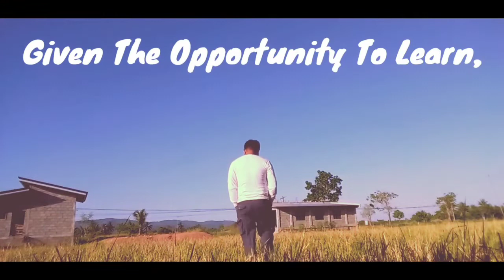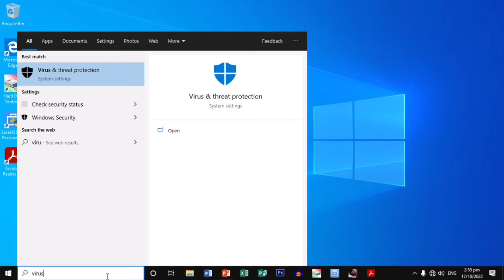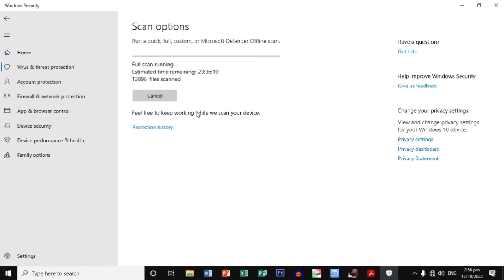Paano Tanggalin Ang Virus Sa Iyong Computer? | Teacher Kevin PH